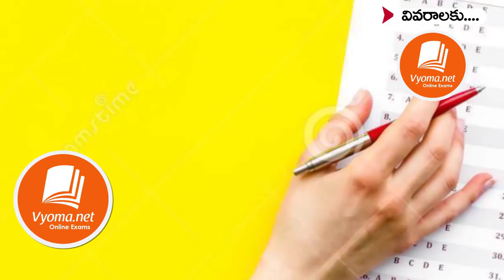India And Pakistan Relations After Pulwama Attack by Santhosh Sir || Pulwama Attack Analysis Part 2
India And Pakistan Relations After Pulwama Attack || పుల్వామా దాడి అనంతరం భారత్, పాక్ సంబంధాలు - Part 2 || Trade between India And Pakistan After Pulwama Attack - Watch Full Story After Jammu Kashmir Pulwama Attack